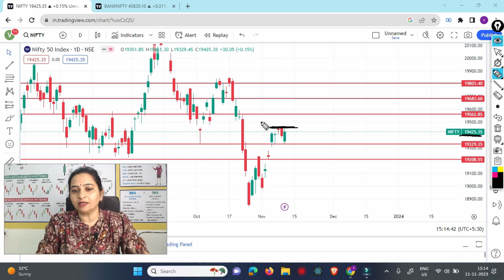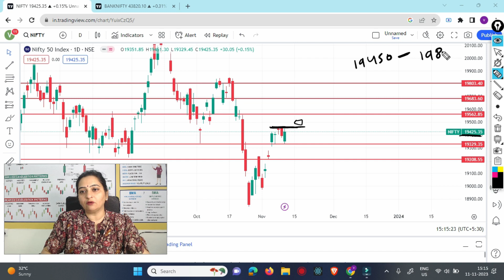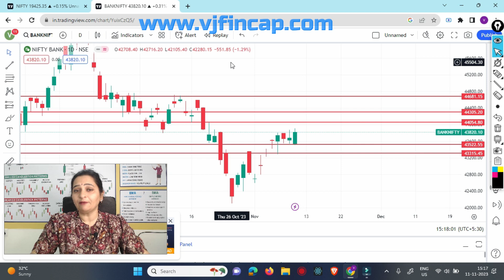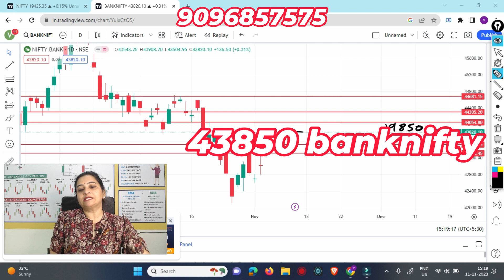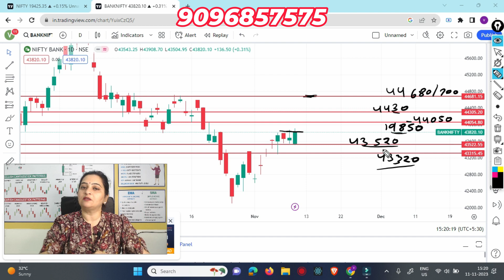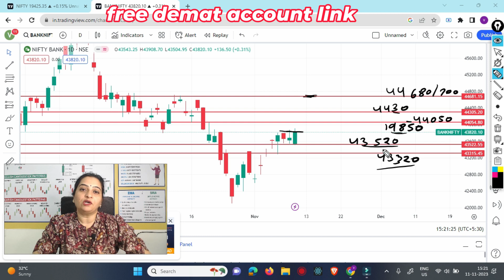NIFTY PREDICTION FOR TOMORROW & BANKNIFTY ANALYSIS FOR 13TH NOV 2023 | MARKET ANALYSIS FOR TOMORROW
🔺All Demat accounts & Social media link👇🏻👇🏻👇🏻
 zaap.bio/Vjinvestment

Login with Org code : ppkdxu📌📌

Telegram link for daily market update and.

Dhan App में ट्रेडिंग शुरू करने के लिए सबसे पहले अपना Demat Account खोलें 💲💲💲

🔸एंजेल वन के साथ डीमैट खाता ऑनलाइन .
🔺Open a Free Demat Account on Angelone:👇🏻

🔺Upstox  फ्री में डीमैट अकाउंट
✅Open an Account with Alice Blue (15 per Order💲)

🔸मोतीलाल ओसवाल डीमैट अकाउंट | ऑनलाइन, ऑफलाइन,
🔺Motialoswal free demat account full service broker

🔸एचडीएफसी बैंक डीमैट फ्री डीमैट लिंक-
🔺NRI CLIENT ,INVESTOR , BIG HNI CLIENT CAN
     USE HDFCBANK DEMAT ACCOUNT.

🔺INVESTMENT PORTFOLIO HELP LONG TERM

•The videos on stocks and stock market are only to create an awareness nad educating investors about the subject matter.
•The views and opinions expressed on this subject are my personal views/interpretations based on my research and study and is NOT an investment advice or Recommendation whether to buy, sell or hold shares stocks of particular company or sector.
 •All investors are advised to consult their investment advisor or certified financial planner and/or conduct their own independent research into individual stocks or sectors before taking any decision.
• I am not responsible for any loss or implications arising out of any decision taken by viewers after viewing my website.
•This content is 100% educational. Viewers are encouraged to do their own research, due diligence and risk assessment before trading/investing on techniques and studies mentioned herein.
Google Play
VjFInCap - Apps on Google Play
Connect with VjFInCap in an efficient and transparent manner